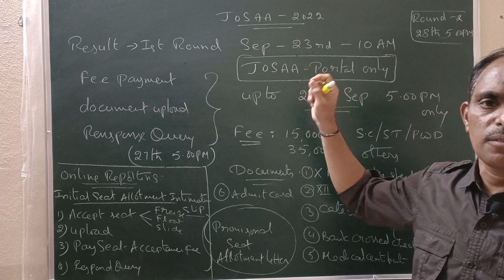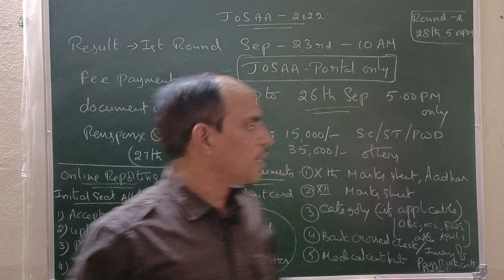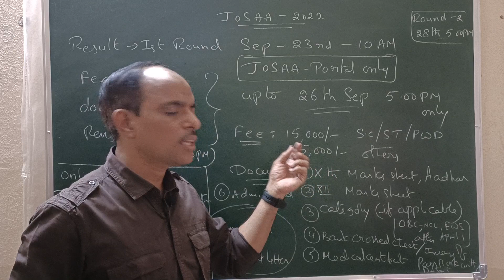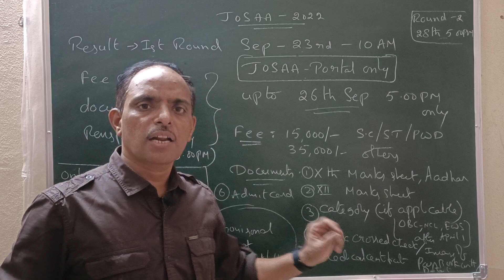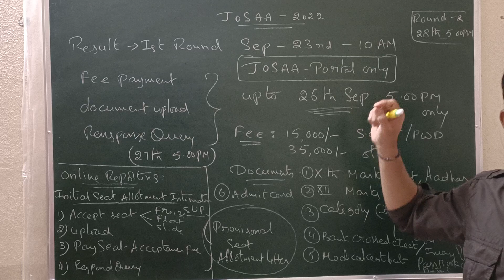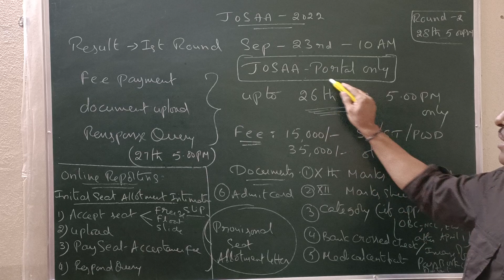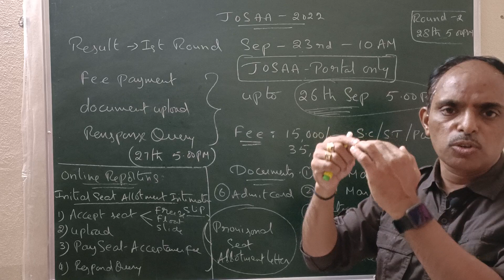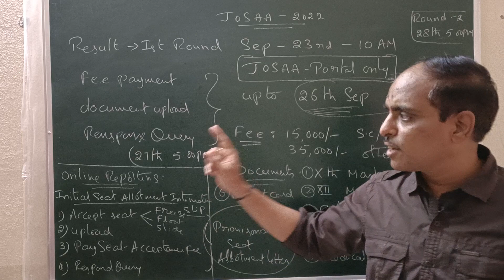JOSAA '22 First round లో SEAT వస్తే.. ఏo చేయాలి ALL details PHANI sir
NEED MY HELP IN JOSAA COUNCELLING JUST CLICK THE LINK AND JOIN NOW

State Eligibility Certificate : INTER MARKS MEMO for state board
for CBSE AADHAR CARD OR NETIVITY CERTIFICATE